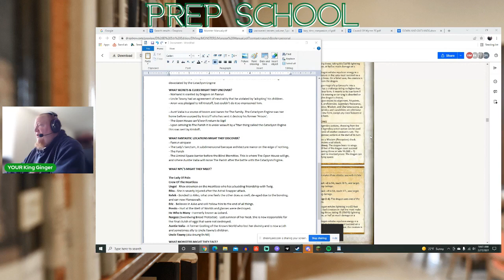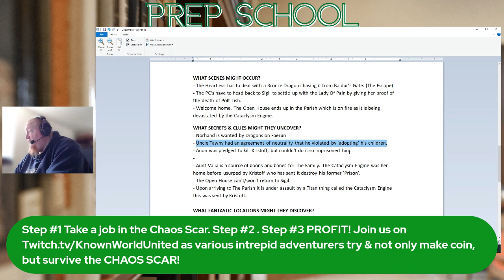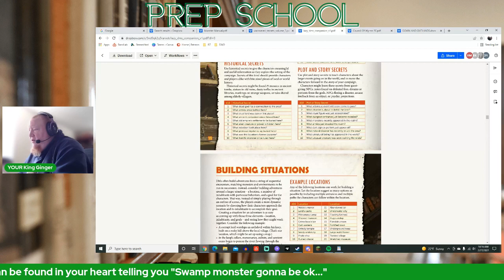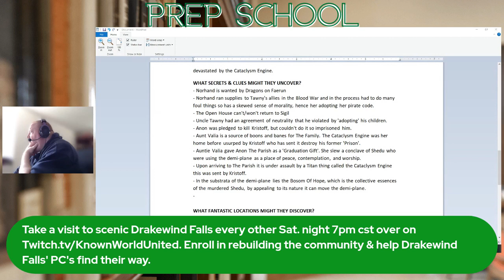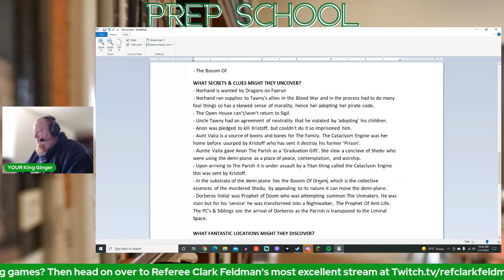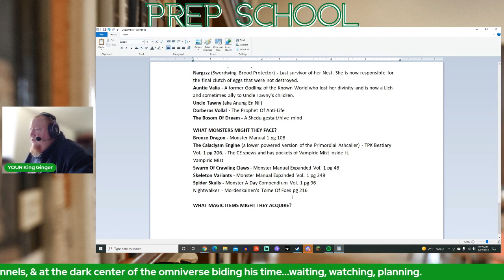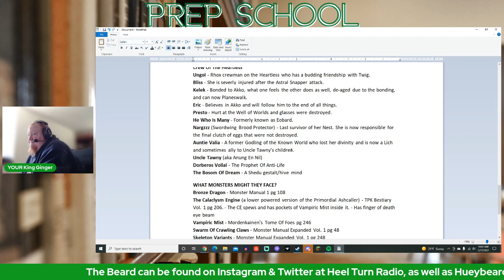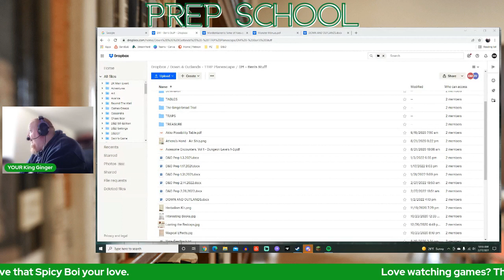Prep School - Down & Outlands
The King preps alone.
Hi-ho the derry-o.